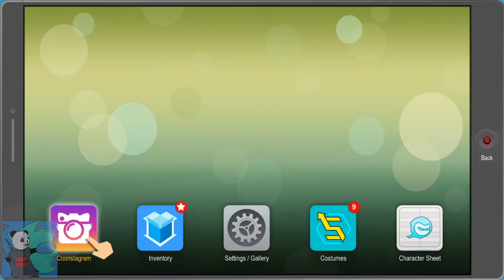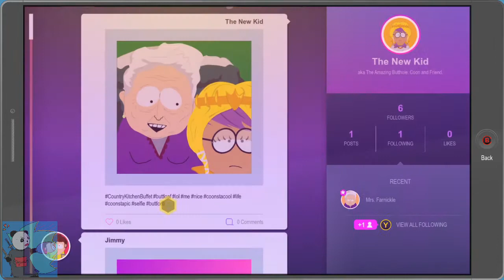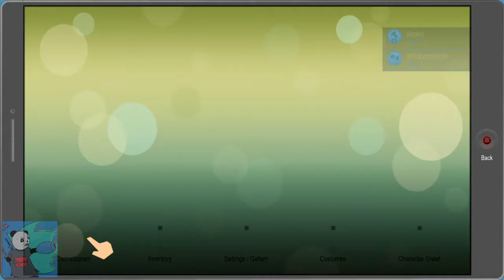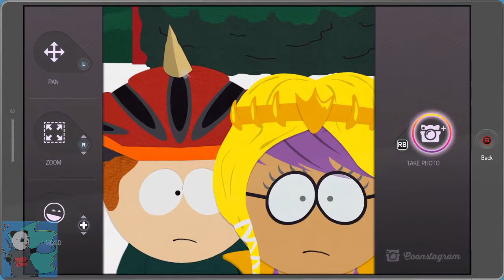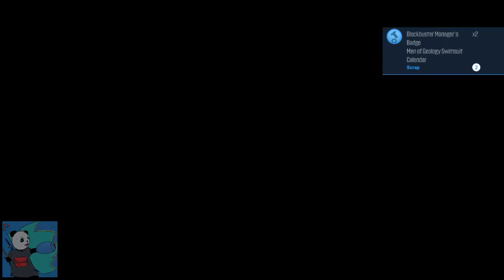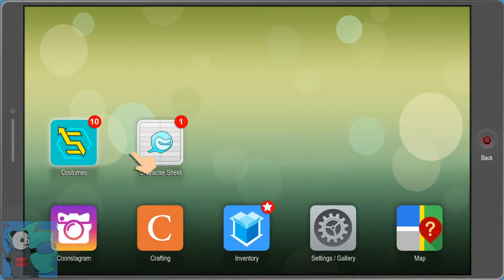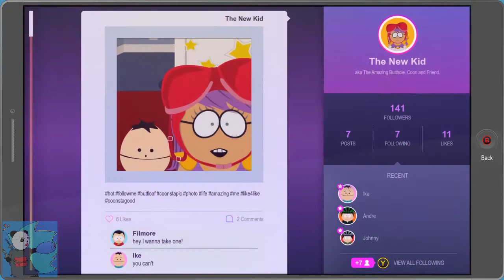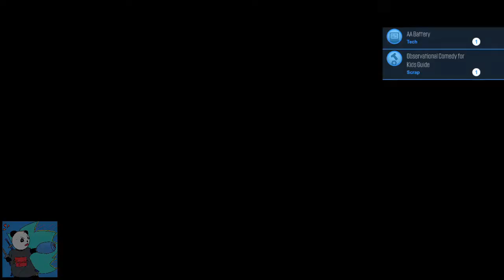South Park FBW 2 - Makin' Fwends!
Apparently I enjoy this enough to continue onward!

The only problem? Taking selfies.. ugh! lol

Still a pretty good game as far as I can tell.